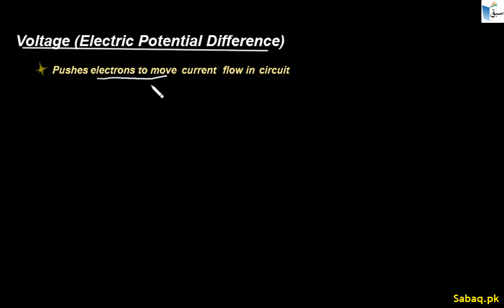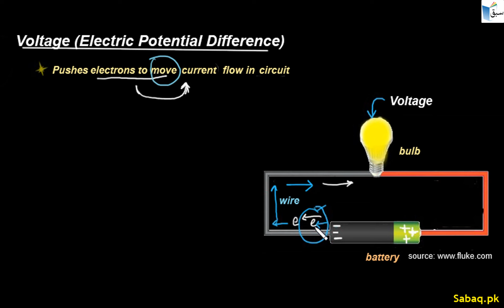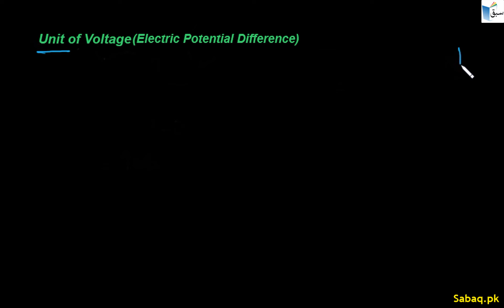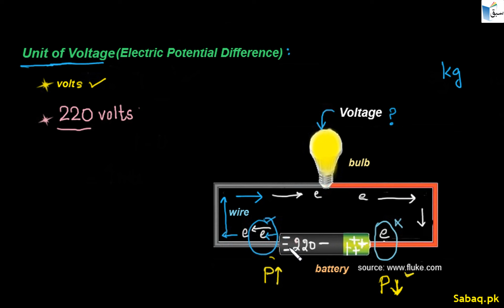Voltage, General Science Lecture | Sabaq.pk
Practice tests and free video lectures for Physics, Chemistry, Biology, Math’s, Computer Science, English & more subjects are also available at Sabaq.pk. So, subscribe to Sabaq.pk/Sabaq Foundation now and get high marks in your exams.

CLASSES WE COVER AT SABAQ.PK / SABAQ FOUNDATION:

1. KG
2. Class 1
3. Class 2
4. Class 3
5. Class 4
6. Class 5
7. Class 6
8. Class 7
9. Class 8
10. Class 9
11. Class 10
12. Class 11
13. Class 12
14. Class 13
15. Class 14
16. MCAT
17. ECAT
18. CSS

BOARDS WE COVER AT SABAQ.PK / SABAQ FOUNDATION:

1. FBISE
2. Sindh Board
3. KP Board
4. Balochistan Board
5. Cambridge

STUDY MATERIAL WE OFFER AT SABAQ.PK / SABAQ FOUNDATION:

1. Physics Lectures
2. Chemistry Lectures
3. Mathematics Lectures
4. Biology Lectures
5. English Lectures
6. General Science Lectures
7. Computer Science Lectures
8. General Math Lectures
9. Accounting Lectures
10. Statistics Lectures
11. Advance Accounting Lectures
12. Cost Accounting Lectures
13. Practice Tests
14. Physics Practical
15. Chemistry Practical